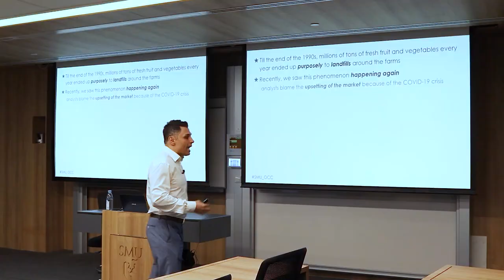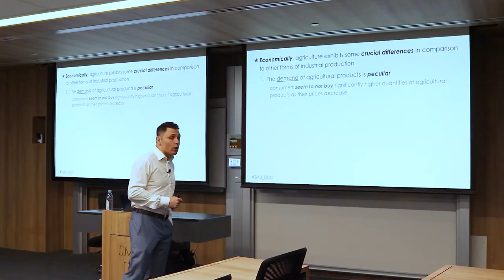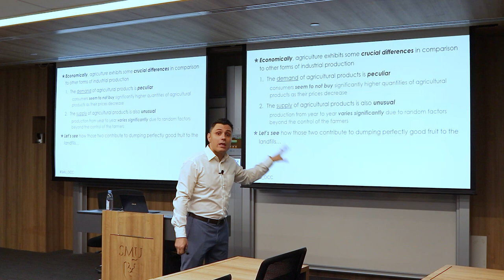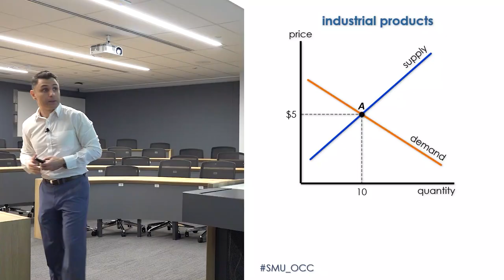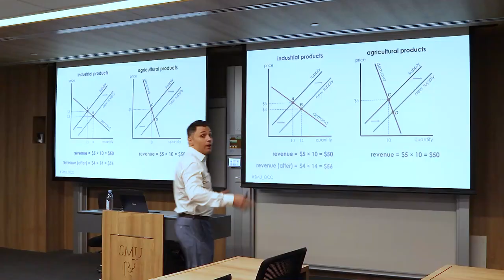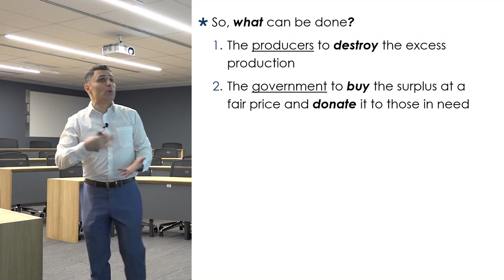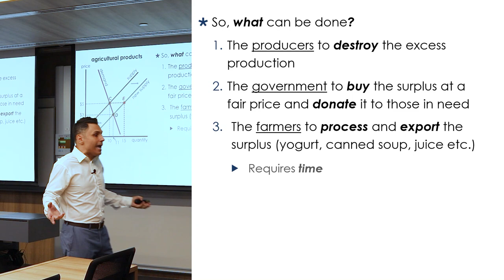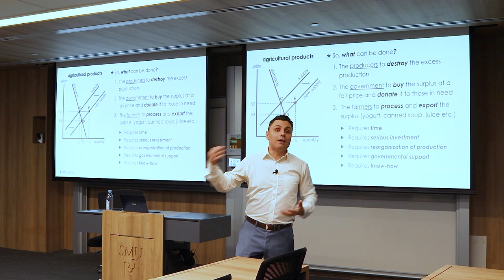FOMO Video - From the Field to the Landfill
The full mini-lecture by prof. Kosmas Marinakis on why we have to throw produce to the landfills.